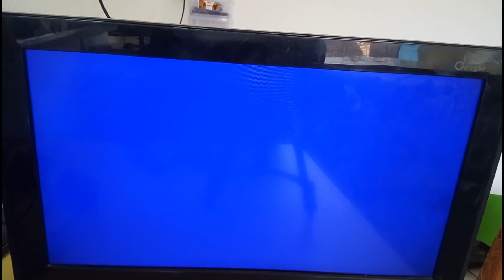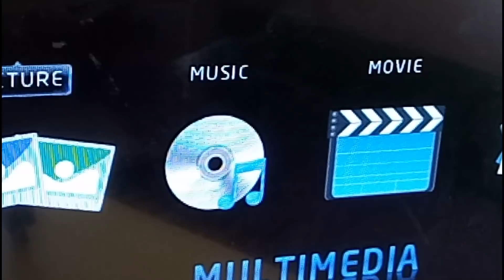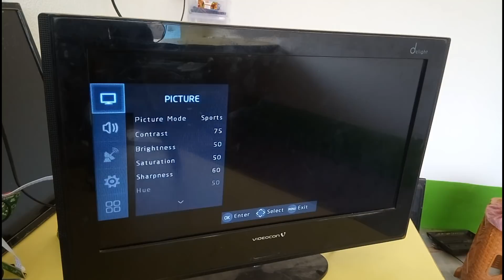How to fix burning problem of any LCD LED TV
About this Video:- in this video I'm showing how to fix burning problem of any LCD LED TV.

Review:- https//youtu.be/BcteqicLlpo